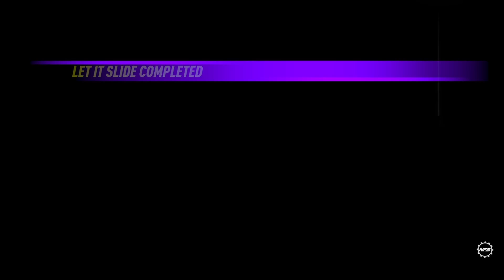The Musical Episode | NFS: Heat [7]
Both Chewy and Solhom sing while offroading and their nemesis, the Frostbite Engine, gets the upper hand while drifting...